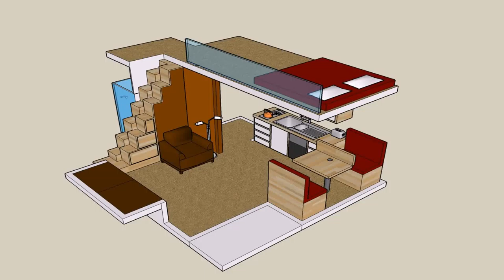Small House With Loft Bedroom Plans (see description)